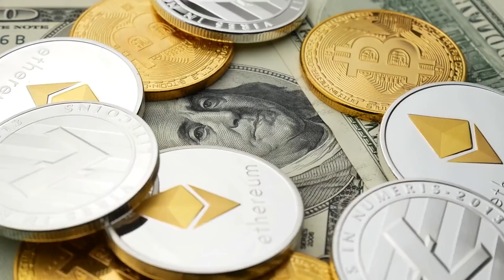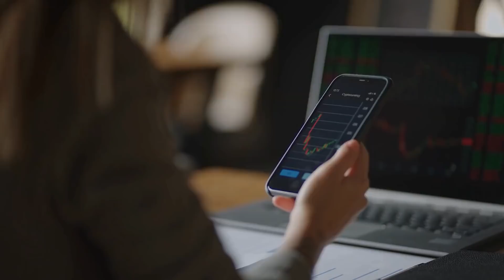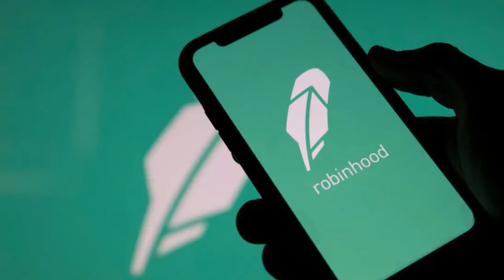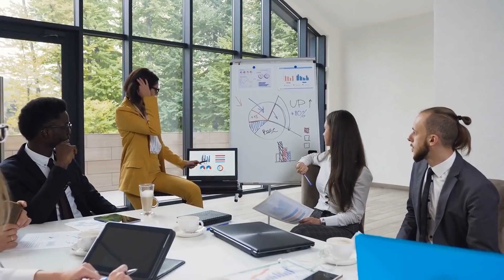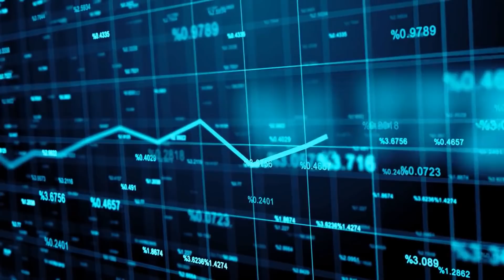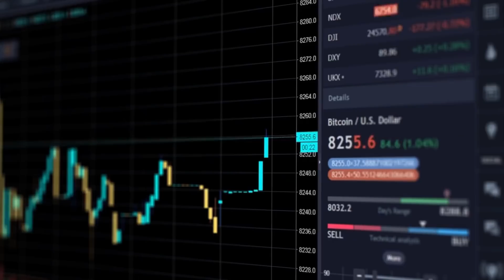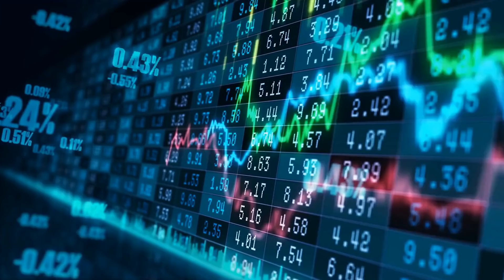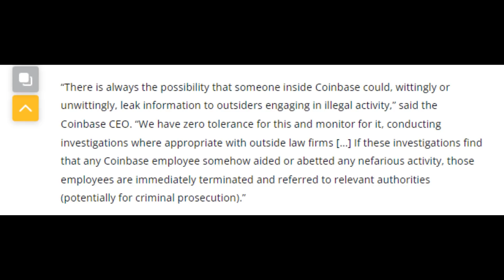APPLE INC and AMAZON BOOST SHIBA INU THIS WEEK!! SHIB IS MASSIVE! - EXPLAINED